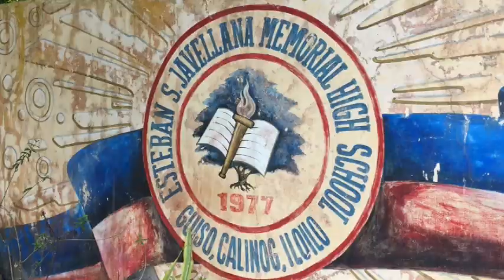ESJMHS SHS Graduation Teaser SY 2020 2021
Esteban S. Javellana Memorial High School
Guiso, Calinog, Iloilo

Senior High School Graduation Teaser SY 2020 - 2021